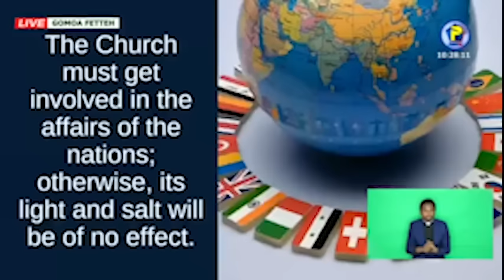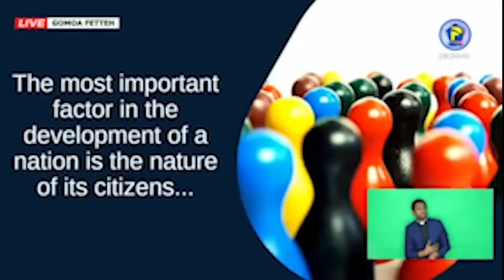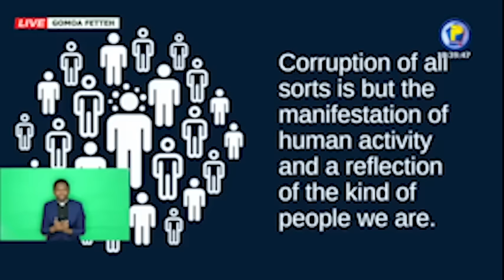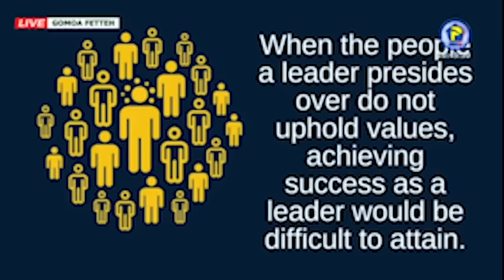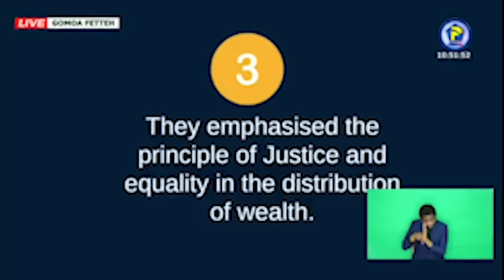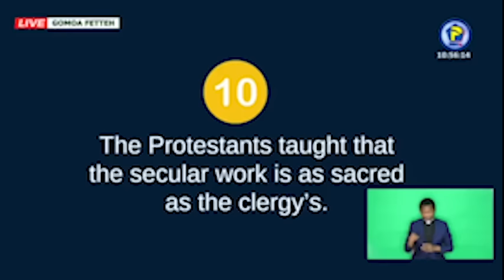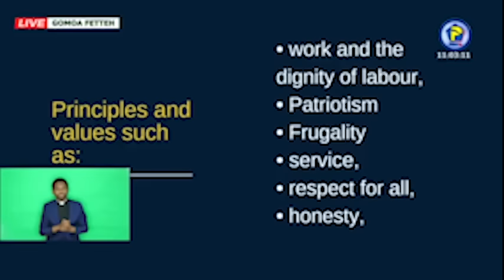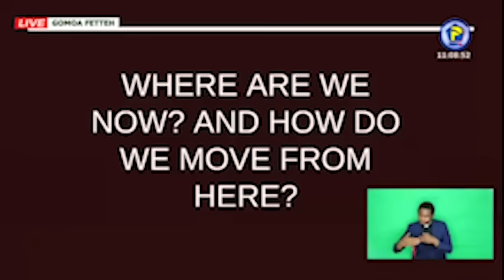TRADITIONAL LEADERS AND POLITICIANS SHOULD LISTEN - Apostle Eric Nyamekye || Royals Conference 2024